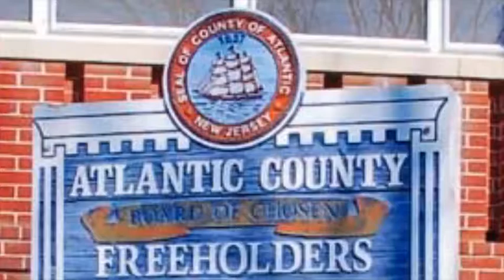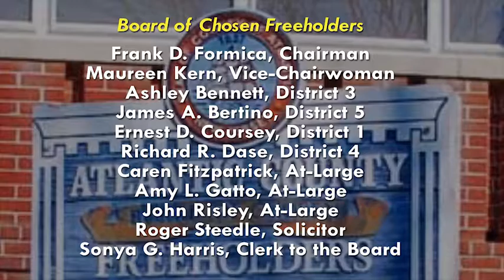1.30.18 Freeholder Meeting